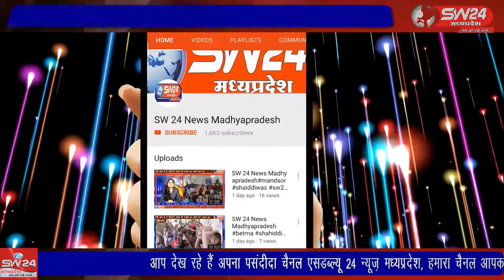SW 24 News Madhyapradesh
मध्यप्रदेश शिक्षक संघ ब्लॉक इकाई द्वारा शिक्षक संवर्ग ,नवीन शिक्षक संवर्ग एवं अन्य कर्मचारी संवर्ग की प्रदेश स्तरीय मंगो को लेकर अनुविभागीय अधिकारी कसरावद को ज्ञापन सौंपा। कसरावद से अकील खान की रिपोर्ट